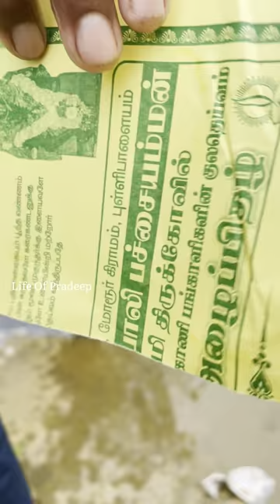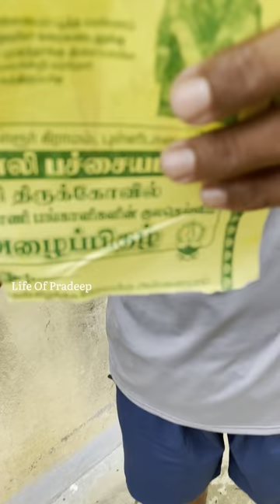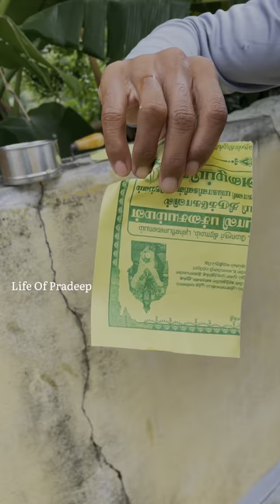How to find pure honey 🍯🧐?||There are 7 types of tests,but ? || watch up to end || Life Of Pradeep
சுத்தமான தேனை எப்படி கண்டு பிடிப்பது || how to find pure honey

wM?si=QCneK3mymFdS9ljq

sentamizh_honeybee_farm?igshid=NTc4MTIwNjQ2YQ==